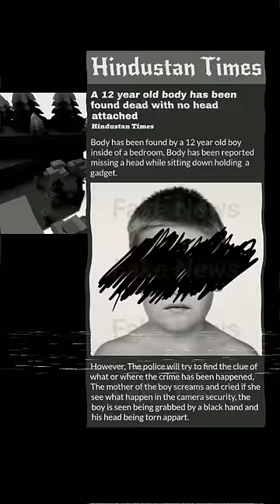BABFT Private Experience ( Original )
(ORIGINAL VIDEO)